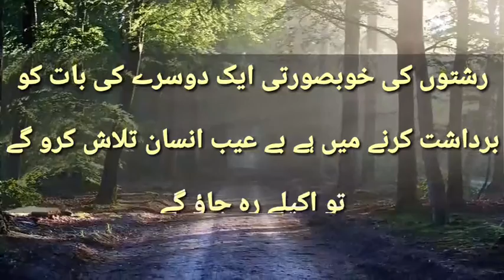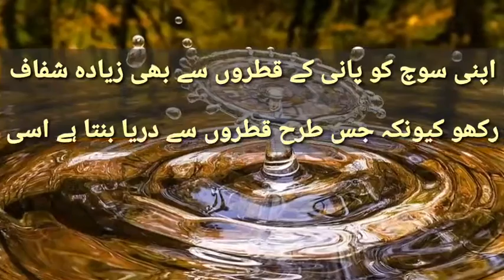hazrat ali ki quotes in urdu | hazrat ali ki baatein | hazrat ali ka farman | Kanzul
hazrat ali ki quotes in urdu

hazrat ali ke khobsurat aqwal

khuda ke nazdeek jis ki jitni qadar hoti hai

jis ko tum se sachi muhabat ho gi

apni soch ko pani ke qatron se bhi pak rakho

agar rizq tang ho jaye